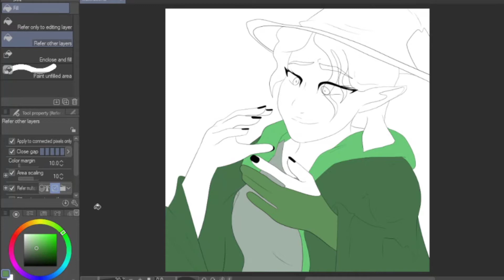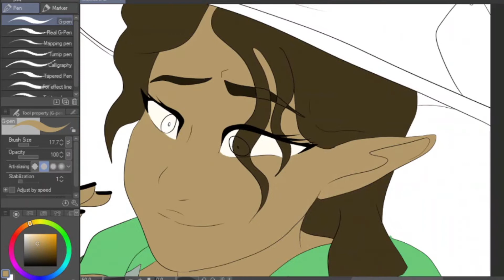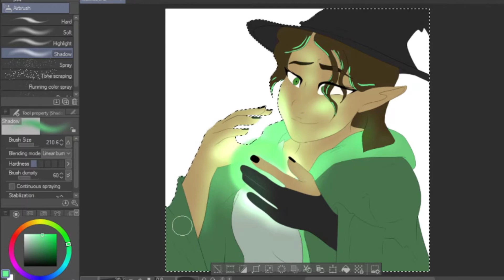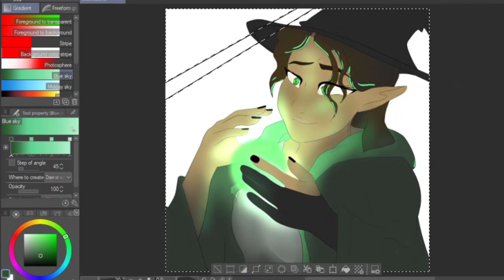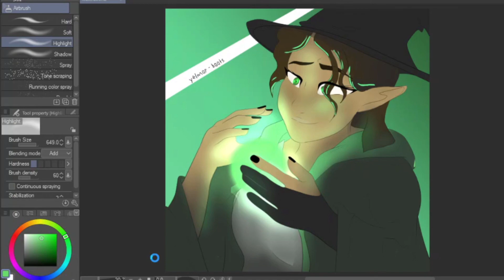Witch Girl Speedpaint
Song is "Green" from Cavetown.